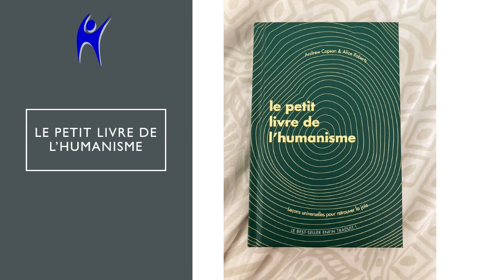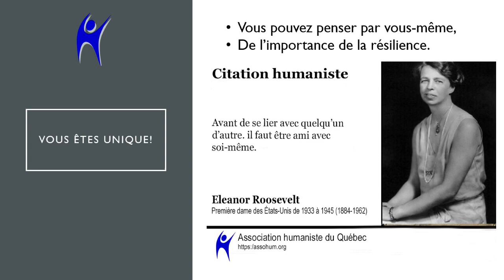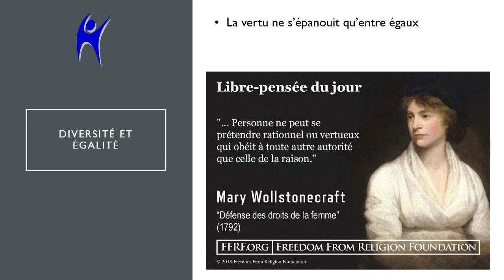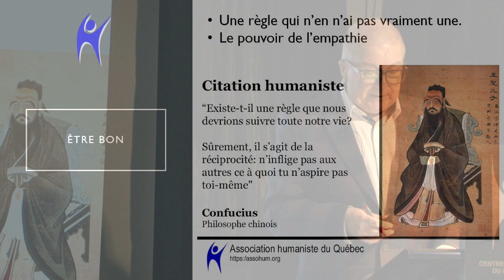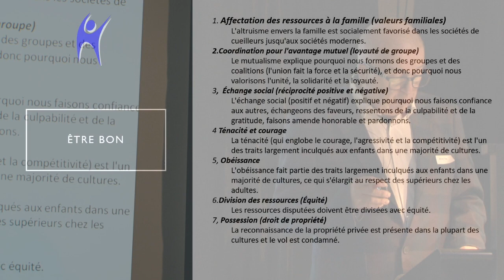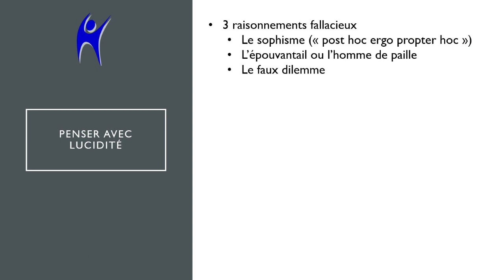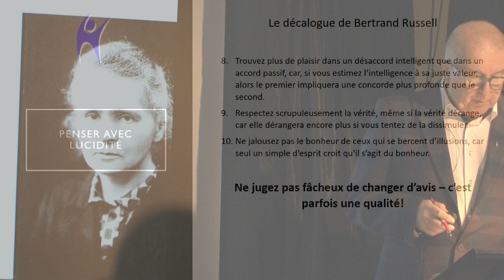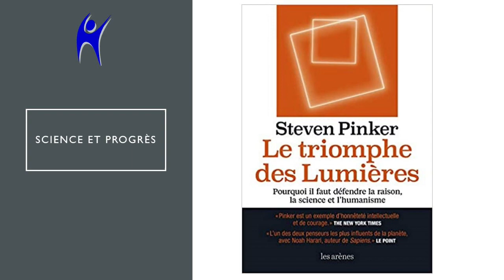Q'est-ce que ça implique être un humaniste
Vous êtes-vous déjà posé la question, qu’est-ce que cela implique d’être humaniste?
Michel Pion actuel président de l’Association humaniste du Québec, vous invite à une causerie pour proposer un début de réponse à cette question.

L’humanisme n’est pas une religion, elle n’a pas de dogmes ni de livre sacré pour nous dicter une ligne de conduite elle évolue avec le temps et l’évolution de la société humaine. Toutefois, les humanistes s’entendent sur un ensemble de principes et sur une philosophie qui guident leurs actions et leur vision du monde. Nous vous proposons de passer en revue ces idées et principes et d’examiner ce qui fait généralement consensus pour les humanistes.